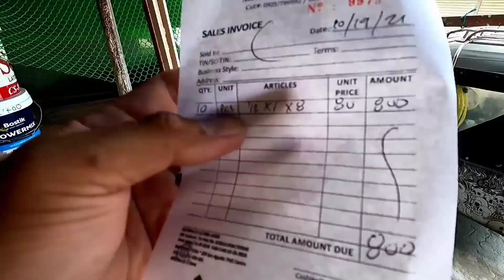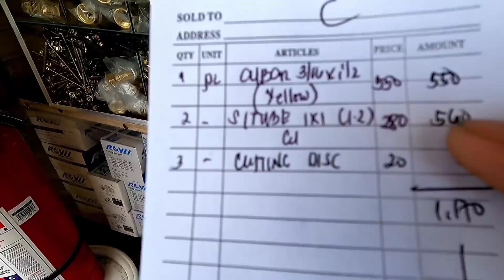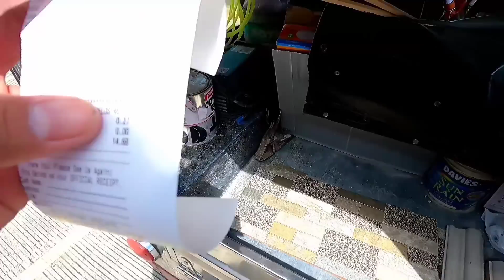Aimee Rowhouse Lumina phase 4 day 23 + Update sa mga nagawa namin sa loob ng 23 days